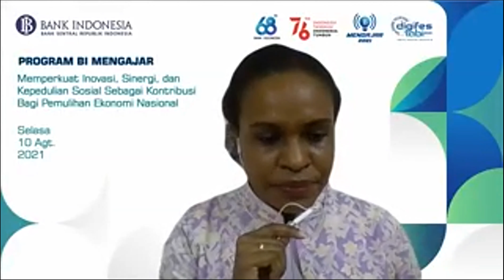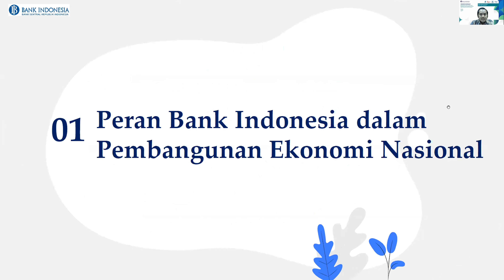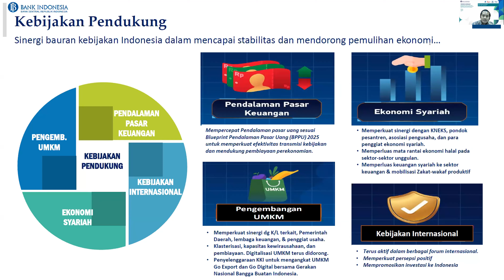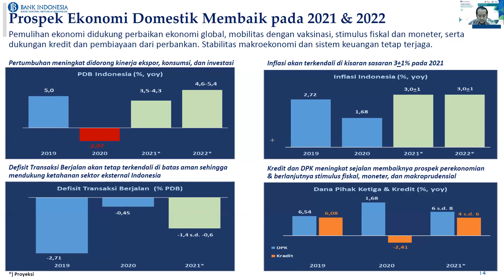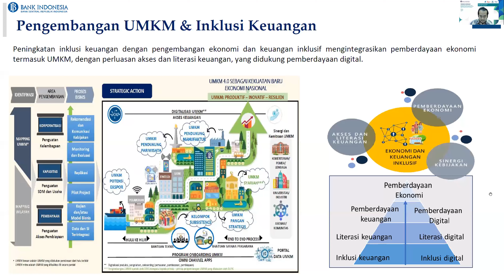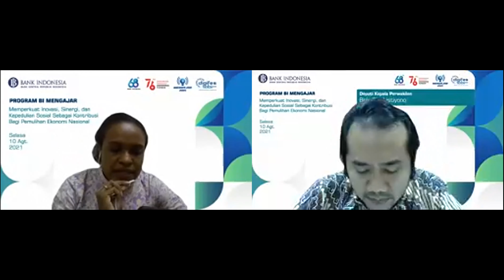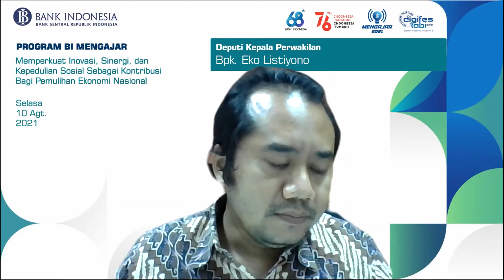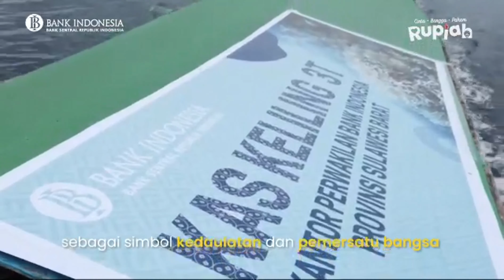BI Mengajar 2021 | 10 Agustus 2021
Bank Indonesia memiliki visi menjadi bank sentral digital terdepan yang berkontribusi nyata terhadap perekonomian nasional dan terbaik di antara negara emerging markets untuk Indonesia maju, dengan salah satu misinya yaitu mewujudkan bank sentral berbasis digital dalam kebijakan dan kelembagaan melalui penguatan organisasi, sumber daya manusia, tata kelola dan sistem informasi yang handal, serta peran internasional yang proaktif.

Demi mewujudkan visi dan misi tersebut, dilakukan dengan transformasi kebijakan, transformasi digital, transformasi organisai dan transformasi SDM. Termasuk didalamnya, memberikan pemahaman yang lebih baik kepada masyarakat terkait peran dan kebijakan Bank Indonesia yang sangat penting di dalam perekonomian bangsa, termasuk peran yang meningkat di era digital dan untuk kontribusi bagi Indonesia Maju.

Selanjutnya, guna memberikan magnitude literasi yang lebih dalam dan menjadi cerminan kepedulian yang besar dari Bank Indonesia dalam kemajuan dunia pendidikan, program Bank Indonesia Mengajar akan menghadirkan narasumber yang bersifat high level  yaitu Pimpinan Satuan Kerja atau Dewan Gubernur.

Kegiatan Bank Indonesia Mengajar  2021 mengambil tema “Memperkuat Inovasi, Sinergi dan Kepedulian Sosial sebagai Kontribusi Bagi Pemulihan Ekonomi Nasional” yang dilaksanakan dalam rangka memperingati HUT Bank Indonesia ke-68 dan HUT Kemerdekaan Republik Indonesia ke-76.

Lebih khusus KPw BI Provinsi Papua Barat bekerja sama dengan dengan IAIN Sorong, STIH Manokwari, STIE Mah Eisa Manokwari, STT Erikson-Tritt Manokwari dan Polbangtan Manokwari serta seluruh civitas akademika Papua Barat guna mendukung kemajuan pendidikan untuk Indonesia Maju.

Pembukan oleh MC: (00:00)
Sambutan Plh. Kepala BI Papua Barat: (5:04)
Foto Bersama: (12:06)
Materi oleh Deputi Kepala BI Papua Barat: (14:13)
Video Cinta, Bangga dan Paham Rupiah: (1:36:45)
Sesi Tanya Jawab: (1:40:04)
Sesi Quiz Kahoot: (2:19:00)
Penutupan oleh MC: (2:32:03)

Tim Kehumasan Kantor Perwakilan Bank Indonesia Papua Barat | 2021.

Kantor Perwakilan Bank Indonesia Provinsi Papua Barat
Jl. Yogyakarta No.1 Manokwari
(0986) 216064